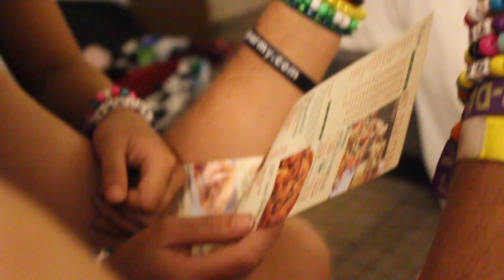EDC Orlando Day 2 Vlog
day two of the best weekend of my life. missing electric skies while I upload this and look over the footage again. hope you guys enjoy my first little adventure in the this amazing world. make sure to subscribe for more!